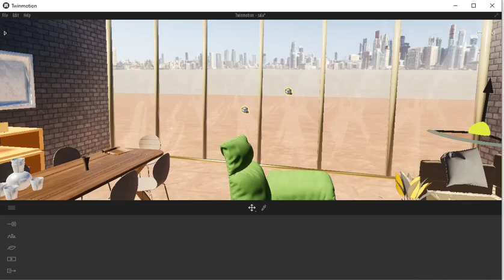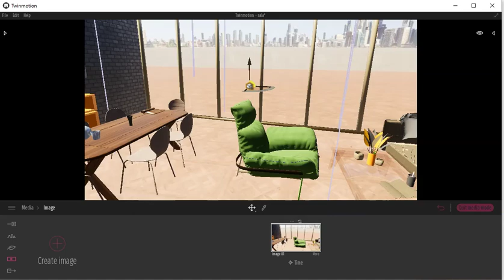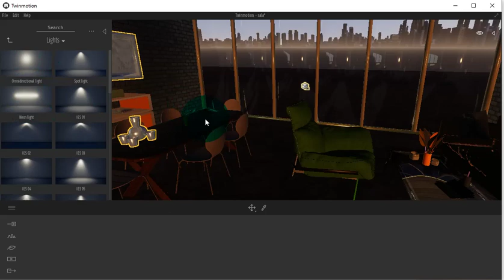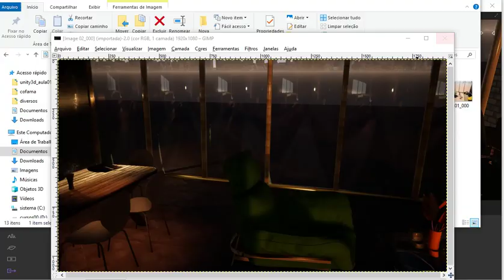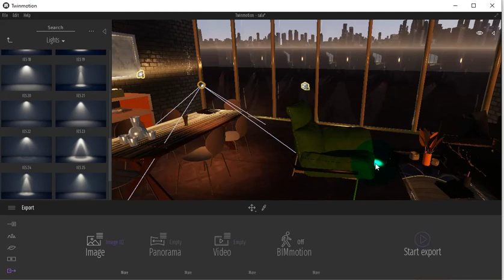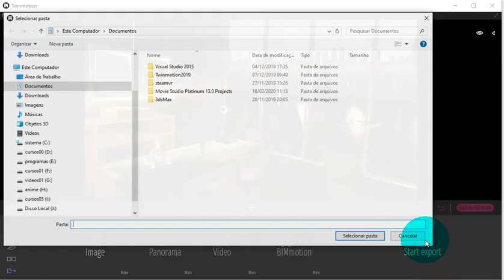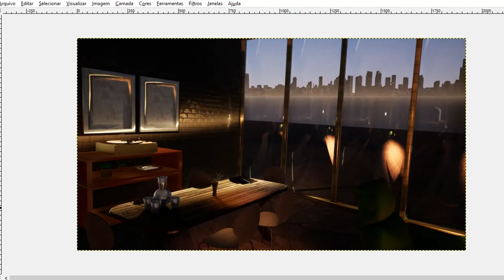Reflexos de Ambiente Aula 28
Reflexos são utilizados para vidro, água, metal, mármore, plastico, etc, e dão realismo ao ambiente, seja interno e/ou externo. A partir desta aula iremos explorar o uso de reflexos com o Twinmotion

No Curso 100% Gratuito, semanalmente você terá novas ensinand a produzir Maquetes Eletrônicas Internas e Externas Realistas e com Integração com Revit, Sktechup e 3D Max.

De forma simples, é possível criar: animações de Câmera, Transições de Período do dia, Fenômenos Atmosféricos, Terrenos, Lagos, Oceanos, Céu, Rochas, Fauna, Flora, entre outros, e os personalizar de forma simples e prática.

Prático, simples, e com uma vagas Coletânea de Biblioteca para uso livre, aonde possui diversos elementos como: Pessoas, Animais, Vegetação, Veículos, Materiais, Estruturas Urbanas, etc.

Dessa forma você apenas Modela seu projeto no seu programa 3D favorito e o traz para  o TwinMotion, simples assim.

Acompanhe já o nosso curso gratuito, que terá novos conteúdos semanalmente.

O Programa TwinMotion foi adquirido pela Epic Games  Fabricante da Tecnologia Unreal Engine e do Game Fortnite.